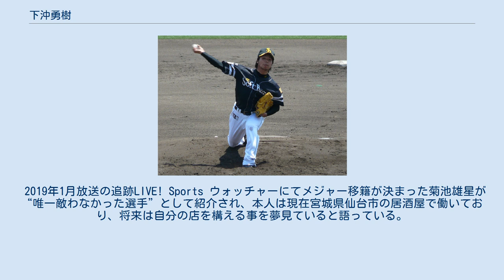下沖勇樹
下沖 勇樹（しもおき ゆうき、1991年9月8日 - ）は、岩手県二戸市出身の元プロ野球選手（投手）。
チーム内での愛称はシモ。
阪神タイガースに所属する陽川尚将はいとこにあたる。
 岩手県二戸市出身。
小学4年時より野球を始め、二戸市立福岡中学校3年時に全国軟式野球大会で優勝を経験する。
 光星学院高校では1年春からベンチ入り、デビュー戦となった八戸商戦では5回参考ながらノーヒットノーランを達成。
夏はベンチから外れたが秋からはエースとなる。
2年時には主将となり、4番・エースとしてチームを牽引した。
2年秋の東北大会では準決勝の花巻東高戦で菊池雄星との投げ合いを制するなどの活躍で優勝に貢献した。
3年春の選抜では、初戦の今治西高戦にリリーフ登板。
粘りの投球を見せたがサヨナラ負けを喫した。
 2009年10月29日、プロ野球ドラフト会議で福岡ソフトバンクホークスの3位指名を受けた。
 右肩痛に苦しみ、公式戦出場のないまま2012年10月7日付で戦力外通告を受けた、11月21日に育成選手として再契約した。
 2013年10月7日に球団から2度目の戦力外通告を受け、10月31日、自由契約公示された。
 2019年1月放送の追跡LIVE! Sports ウォッチャーにてメジャー移籍が決まった菊池雄星が“唯一敵わなかった選手”として紹介され、本人は現在宮城県仙台市の居酒屋で働いており、将来は自分の店を構える事を夢見ていると語っている。